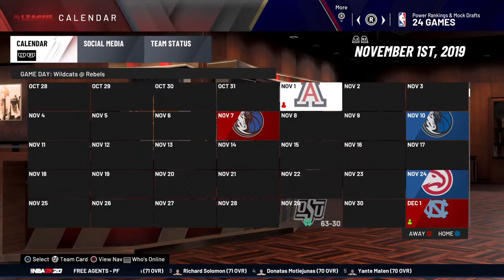Ole Miss vs Utah st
IRL Hooper 🏀
Gamer 🎮 Young_8west5 Psn
New York made 🙌